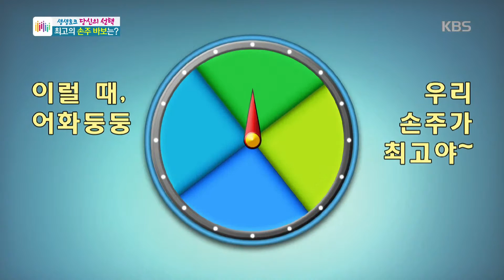[생생토크 - 당신의 선택] 최고의 손주 바보는? 2